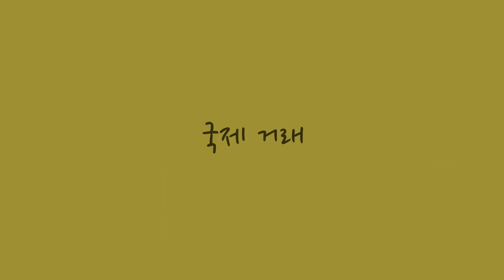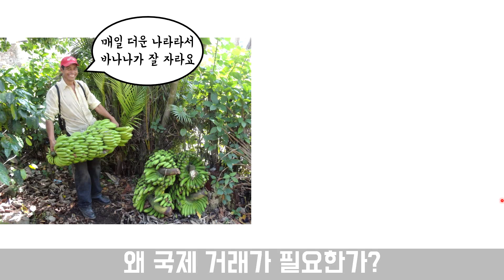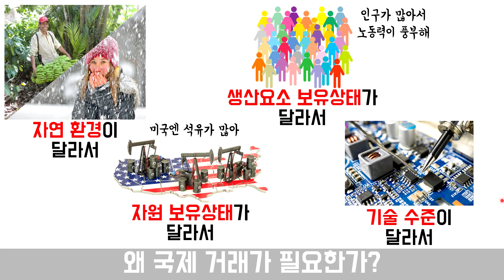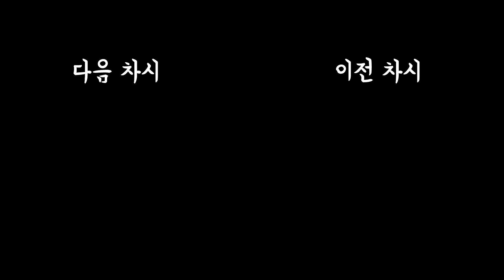[중 3사회] 5단원 5차시 국제거래